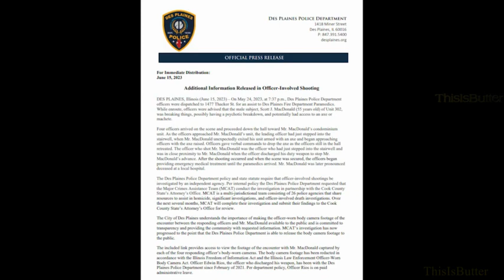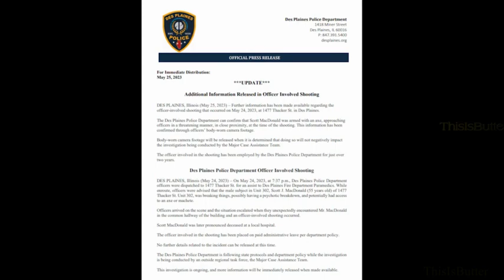Des Plaines 911 call and body cam video of fatal police shooting that killed Scott MacDonald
0:00 - 911 call
4:20 - Body cam
Bodycam video showing the moments leading up to a deadly police shooting in Des Plaines has been released.
Des Plaines police were responding to a 911 call about a man having some sort of psychotic episode, and found 55-year-old Scott MacDonald in the hallway of a condo building, holding an axe.

Police said he approached officers in a threatening way with the axe before an officer opened fire, killing him.

Police said the circumstances that justified them opening fire were all caught on bodycam video, which was released Thursday.

"You may not have time to talk to that individual. If someone is rushing at you with a weapon, if it's a firearm, if it's a knife, if it's a club, whatever it may be, you may not have time to talk that person down. You may have to resort to force," said Bill Kushner, ABC7 police affairs consultant/P4Security.

Kushner is also a former chief of Des Plaines police. He said Des Plaines PD have extensive de-escalation training, and the body camera video and shooting investigation will bear out whether more could or should have been done to avoid lethal force.

"Would the Taser have worked? It may or may not have. Was the officer willing to risk his life in that split second? It was probably a reactive decision," Kushner said.

A friend told ABC7, MacDonald's father had recently passed away, he had just gotten out of a romantic relationship and had a history of discussing suicide.

The officer who fired the shots has been with Des Plaines police for just over two years, and is on leave while an outside investigation continues